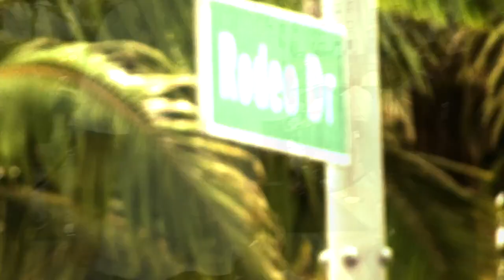2022 RODEO DRIVE CONCOURS! - Fireball Tim BEST OF SHOW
2022 RODEO DRIVE CONCOURS! - Fireball Tim BEST OF SHOW

2022 RODEO DRIVE CONCOURS! - Fireball Tim BEST OF SHOW

fireballtimbestofshow fireballtimlawrence fireballtim carshow carshows customcar customcars classiccar classiccars kustoms cars carculture kustomkulture kustomcarz celebrites moviecar moviecars 2022 RODEO DRIVE CONCOURS! - Fireball Tim BEST OF SHOW